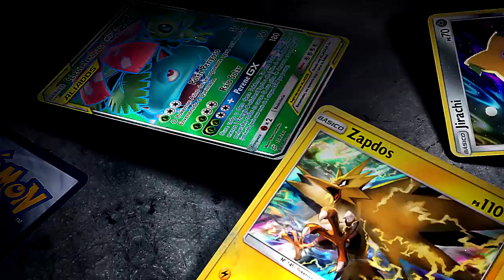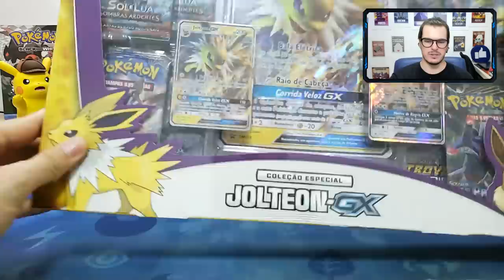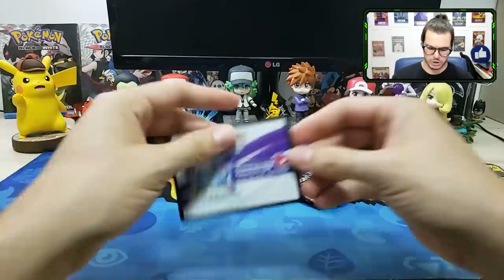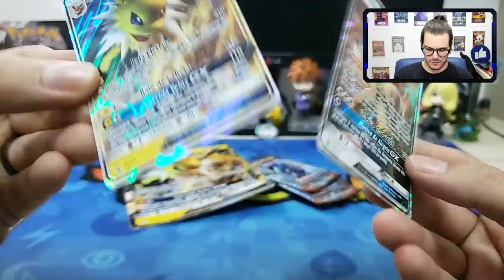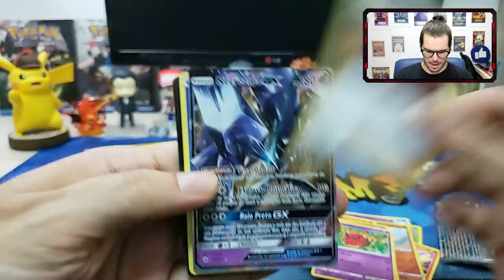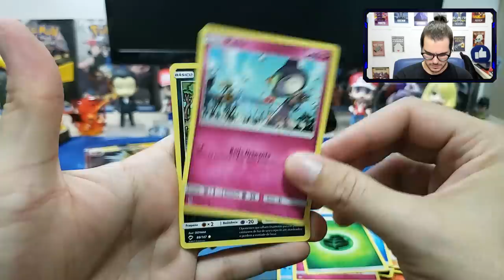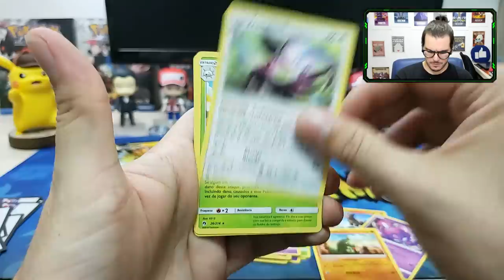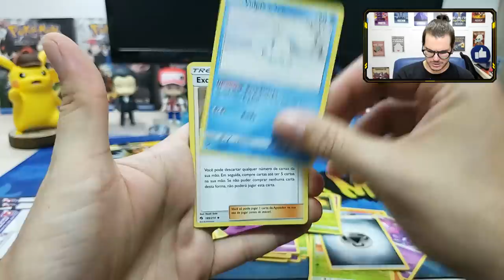JOLTEON GX PROMO, MÁQUINA NO SEU DECK ELÉTRICO!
Quer concorrer a brindes e ajudar o canal?!